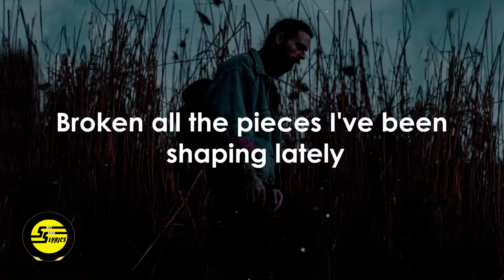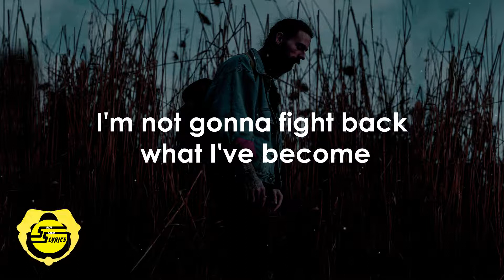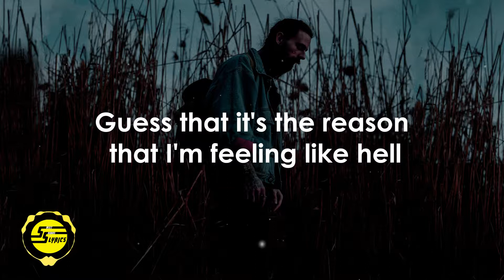Maximillian - Beautiful Scars (Lyrics)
Leave a 👍

Lyrics:

Didn't really care about how everyone felt

Guess that it's the reason that I'm feeling like hell

Hide these
I ain't gonna hide these
Hide these
Hide these beautiful scars
NO-OH-OH-OH